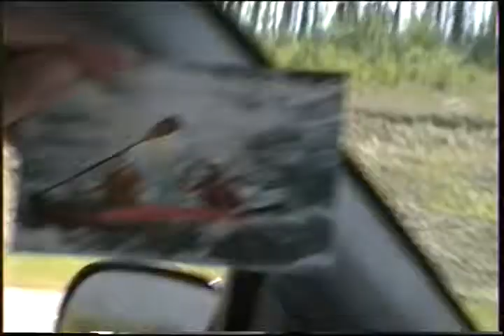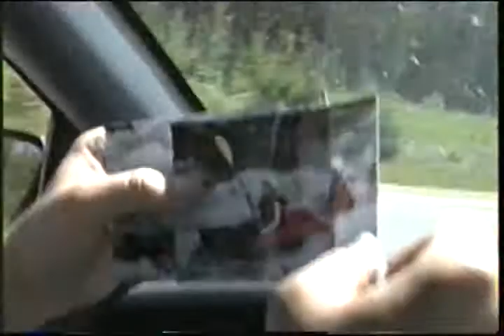Kloss 1992 Honeymoon Kayaking